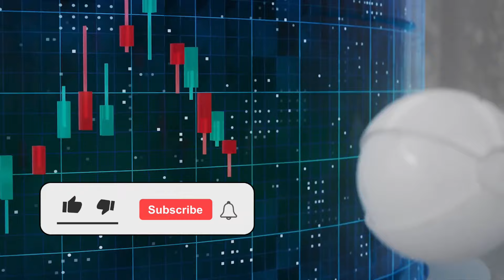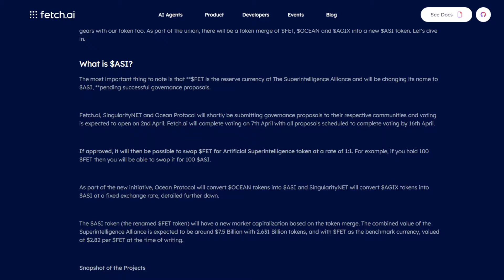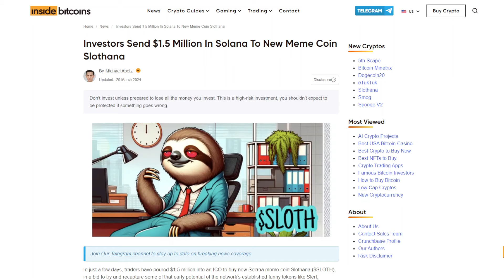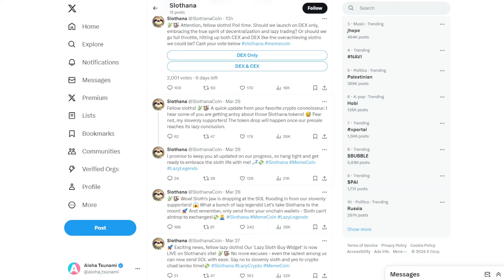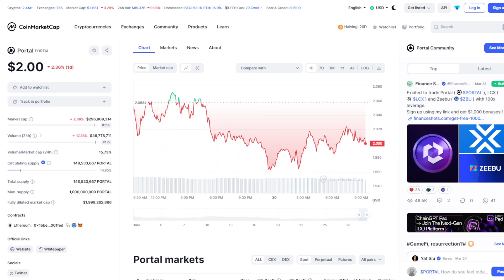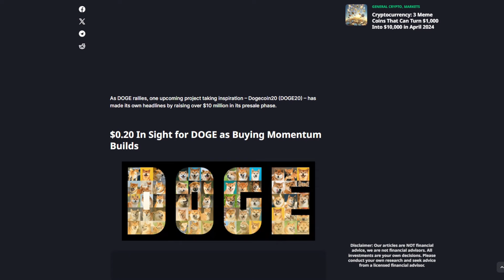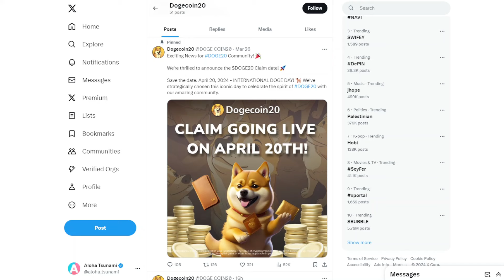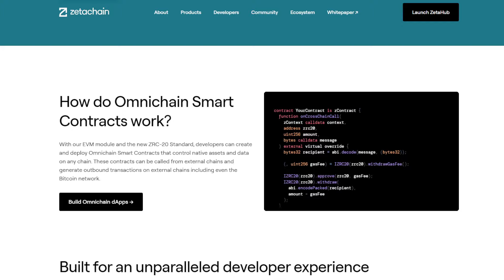5 CRIPTOMONEDE ABSOLUT NEBUNE IN 2024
Piata crypto a fost foarte imprevizibila in acest an in special dupa aprobarea produsului Bitcoin Spot ETF, iar astazi vreau sa ne uitam la 5 criptomonede absolut nebune in 2024. Avem pe lista proiecte de AI, gaming pe blockchain, dar si memecoin-uri de pe Solana, dar si alte monede interesante care ne arata cat de nebuna poate fi industria blockchain.